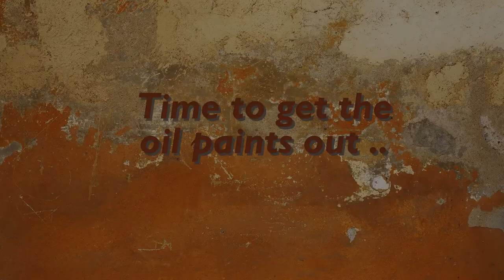Rumps Point, North Cornwall - a painting during COVID Lockdown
Rumps point is a small headland near Polzeath in Cornwall and is probably my favourite place anywhere. It was a natural subject for me to paint from a photograph during the COVID Lockdown in 2020.
The view is said to be that which inspired the poet Laurence Binyon to write the immortal words 'They shall not grow old as we that are left grow old. At the going down of the sun and in the morning, we will remember them'.